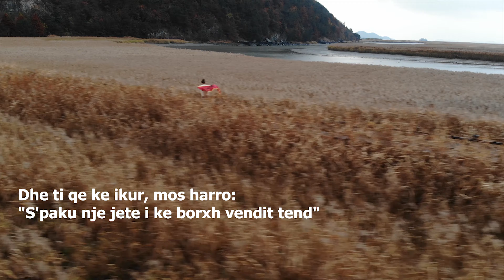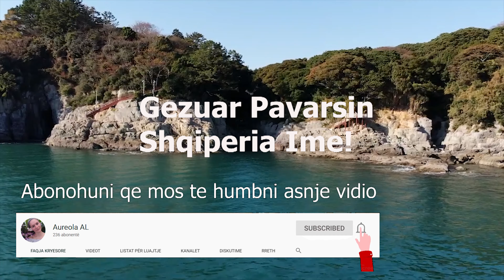Gezuar Pavarsin Shqiperia Ime!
Ne ju urojme Gezuar Festat e Nentorit!
Shpresojme qe mesazhi qe j'u dhame t'ju beje te reflektoni sado pak.
Ju ftojme qe ta shperndani tek te tjeret ne qofte se ju pelqen!
Ju perqafojme te gjitheve!